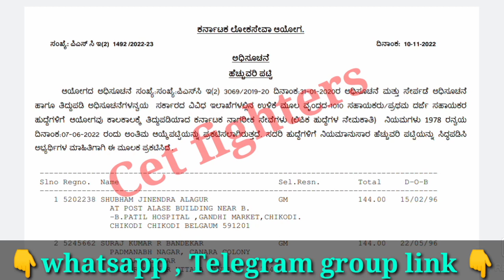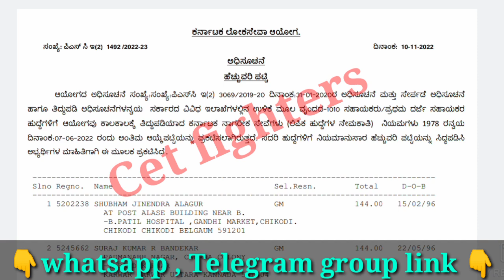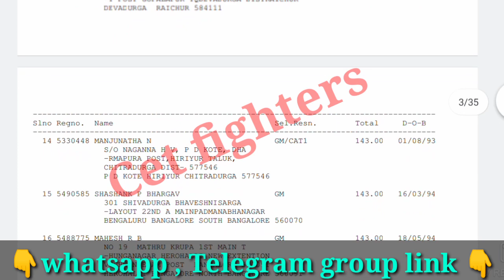1010 SDA FDA Recruitment, Karnataka jobs,sda recruitment,fda recruitment,kpsc recruitment,sda, fda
SDA recruitment,karnataka jobs,sslc pass jobs,karnataka govt jobs,Karnataka govt jobs